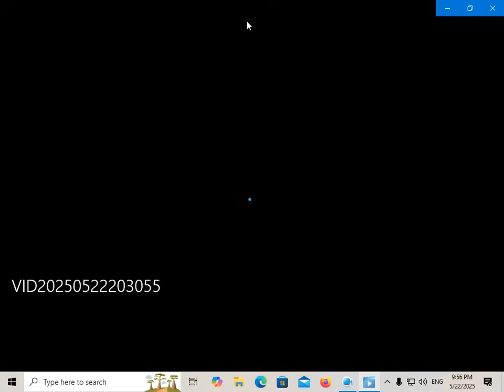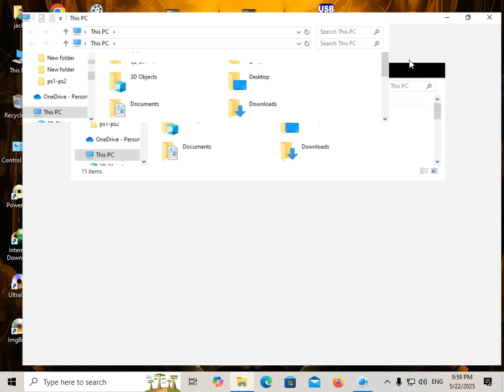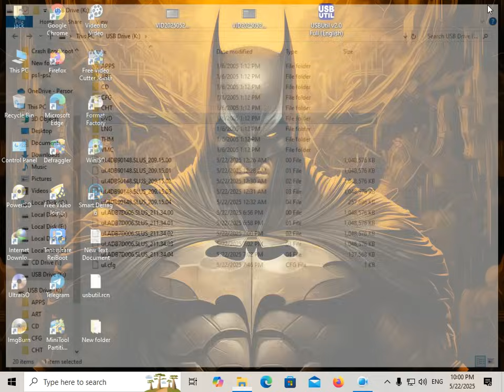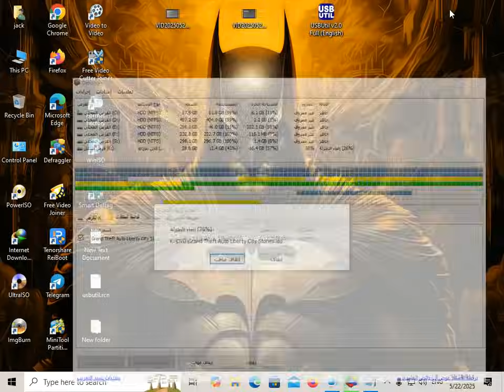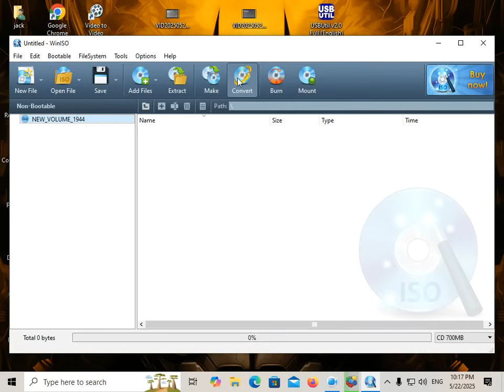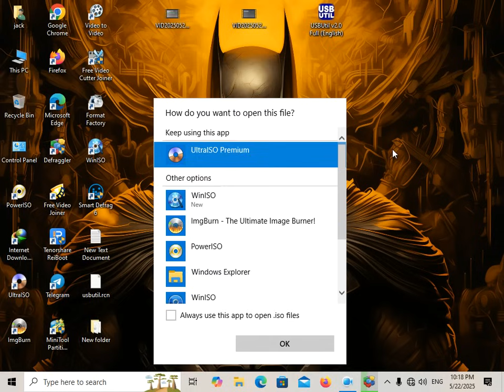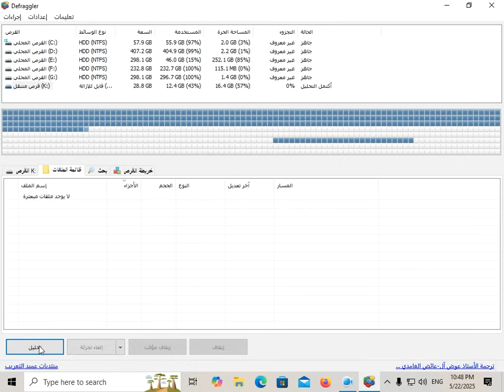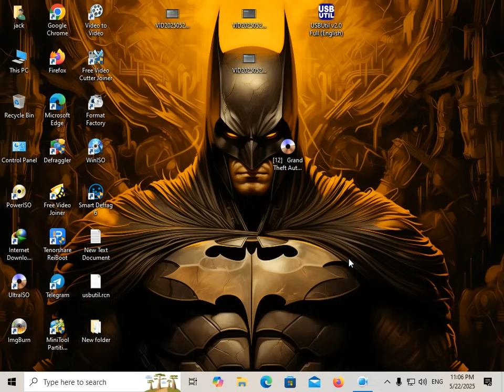حل مشكلة الشاشة السوداء و رسالة الخطا لألعاب البلايستيشن 2 🎮🛠️ | الجزء 2 برنامج Defraggler على PC 💻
حل مشكلة الشاشة السوداء و رسالة الخطا لألعاب البلايستيشن 2 🎮🛠️ | الجزء 2  Defraggler على PC 💻
بتواجه شاشة سوداء أو رسالة خطأ لما تشغّل ألعاب بلايستيشن 2 من USB؟ 🎮 في الجزء الثاني من الشرح، هنستخدم برنامج Defraggler على الكمبيوتر علشان نصلّح الملفات التالفة أو المسببة للمشكلة داخل الفلاشة. 🛠️ الطريقة بسيطة وفعّالة، وبتخلي الألعاب تشتغل بدون تعليق أو مشاكل على جهازك PS2. لو بتستخدم USB لتشغيل ألعابك، الفيديو ده هيغير تجربتك تماماً! 💻✨

🎮 شغل ألعاب PS2 من USB بدون شاشة سوداء أو رسائل خطأ 🛠️ | الحل عبر Defraggler 💻

🔧 تصليح ألعاب بلايستيشن 2 على USB باستخدام الكمبيوتر | الجزء الثاني

🛠️ حل نهائي لمشاكل تشغيل ألعاب PS2 من الفلاشة | جرب Defraggler 💻

🎯 طريقة ذكية لتشغيل ألعاب بلايستيشن 2 من USB بدون مشاكل | الجزء 2

💡 شاشة سوداء أو رسالة خطأ؟ الحل لألعاب USB على PS2 باستخدام Defraggler ✅